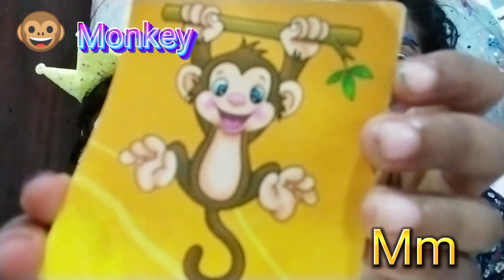The letter M-ශබ්දය 'ම්'